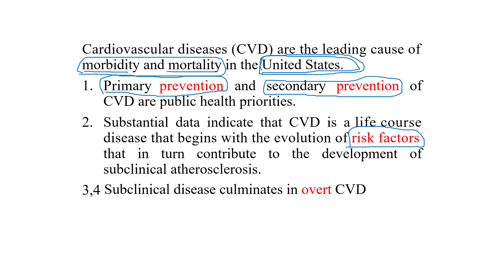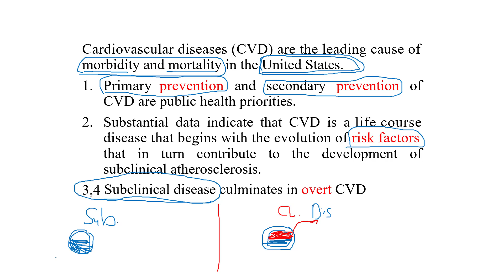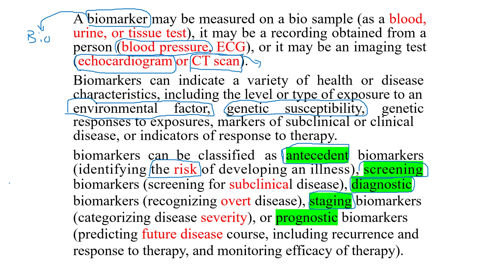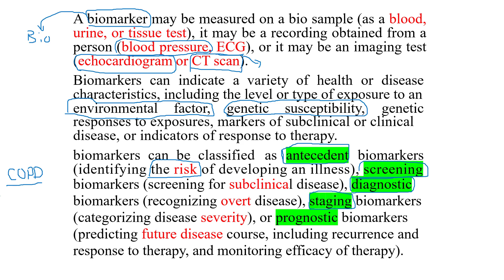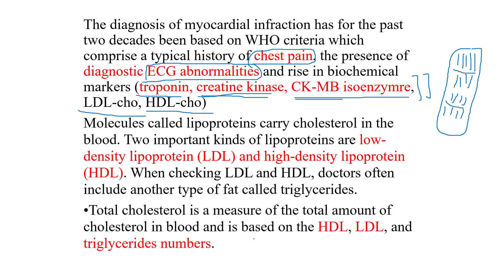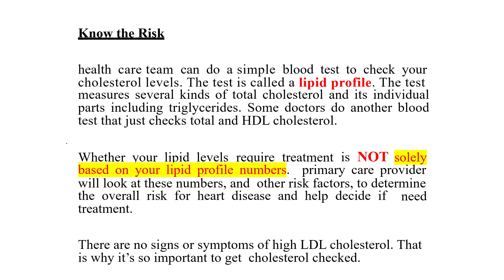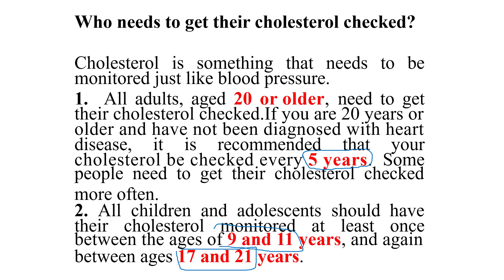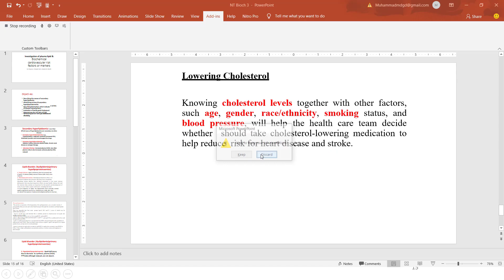NT Bio L3 Biochemical Markers Part 2